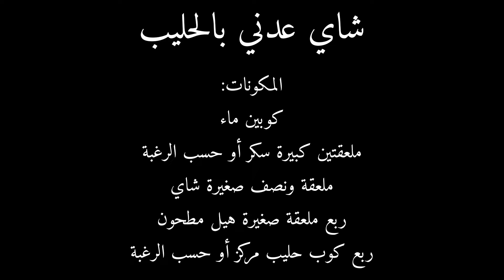شاي عدني بالحليب يعدل مزاجك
شاي عدني بالحليب

المكونات:
كوبين ماء
ملعقتين كبيرة سكر أو حسب الرغبة
ملعقة ونصف صغيرة شاي
ربع ملعقة صغيرة هيل مطحون
ربع كوب حليب مركز أو حسب الرغبة